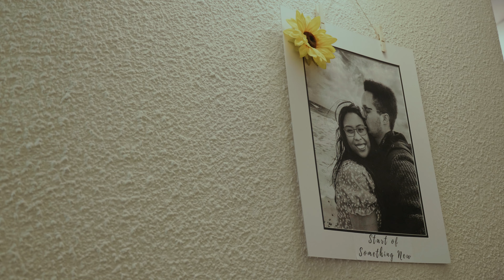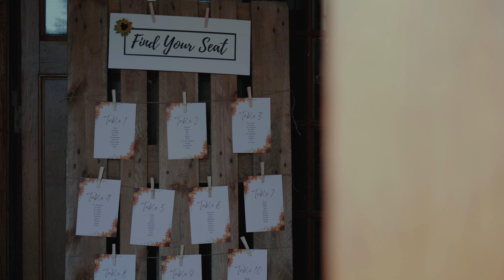Ruben + Andrea ~ Transformational Love ~ Christ-Centered Wedding Highlights Film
Wedding Highlights Film of Ruben and Andrea
Ceremony at CitiFaith Church Swindon and Reception at Shrivenham Memorial Hall
Fire Dove Films Ltd / Dorset, South West, England ( UK ) based creative video production company providing video, cinematography, and digital media services, of which our main services such as this Cinematic Wedding Films videography.
Bournemouth, Dorset-based Wedding Filmmaker
Videographer based in Bournemouth and serving all of England including Dorset, Hampshire, Devon, Cornwall, London, Somerset, Wiltshire, Essex, Kent, and Buckinghamshire, and also able to cover destination weddings in many countries globally.